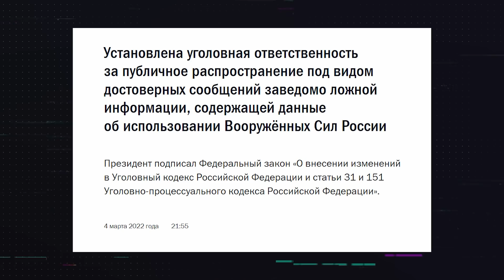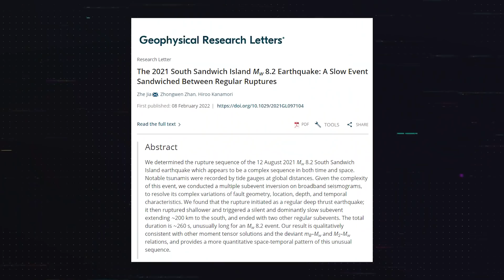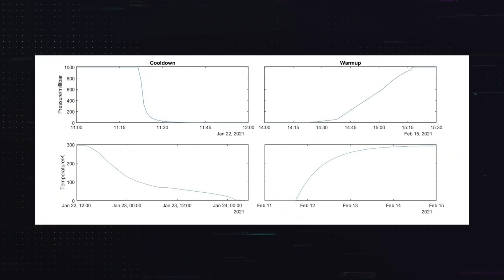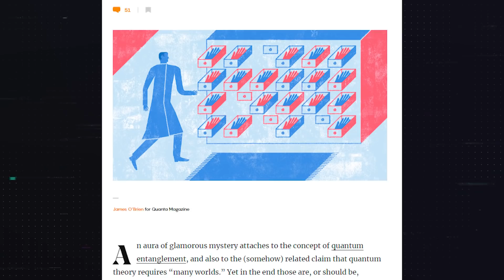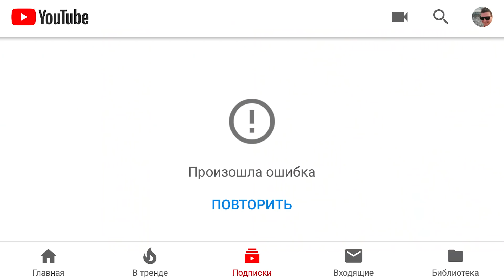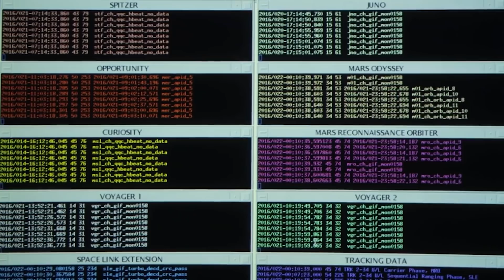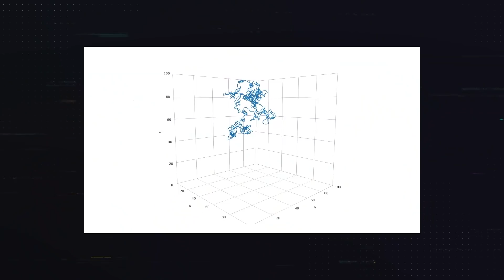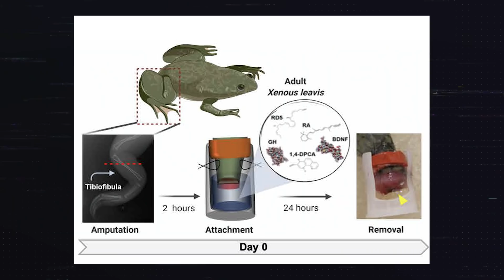Скрытые землетрясения порождают "ядерные" цунами | Пушка #30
Пушка тёмных времён:

00:00 - пара важных слов
01:39 - цунами невидимого землетрясения
04:59 - квантовая жизнь
08:55 - первая «ручная» черная дыра (реклама Nord VPN)
10:39 - пьяное решение проблемы трёх тел
14:30 - хорошие новости медицины и технологий

Ссылки
Как помочь мирным жителям Украины